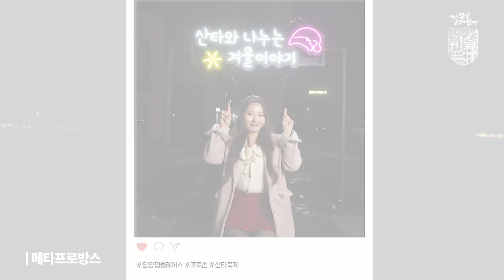담양의 겨울❄ 낭만 가득한 힙플레이스 포토존을 소개합니다!✨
📌 중앙공원 (전라남도 담양군 담양읍 추성로 1324)
  - 별빛트리
  - 방울조명
  - 불훤정

📌 다미담예술구 (담양읍 담주4길)
  - 벤치 소녀캐릭터

📌 메타프로방스 (전남 담양군 담양읍 깊은실길 2-17)
  - 메타게이트
  - 눈사람&루돌프
  - 크리스마스트리
  - 롤러장 포토존
  - 골목길
  - 네온사인 포토존

📌 어린이프로방스 (전라남도 담양군 담양읍 담양88로 428)
  - 산타풍선

📌 메타세쿼이아길 (전남 담양군 담양읍 학동리 633)
  - 선물포장 조명길